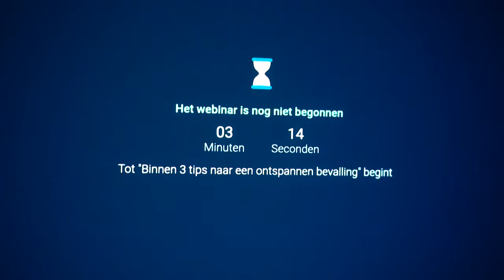Gesprek voor mijn Therapie | wat lift Speedy er lief bij | Blaasontsteking | Webinar volgen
Dieren
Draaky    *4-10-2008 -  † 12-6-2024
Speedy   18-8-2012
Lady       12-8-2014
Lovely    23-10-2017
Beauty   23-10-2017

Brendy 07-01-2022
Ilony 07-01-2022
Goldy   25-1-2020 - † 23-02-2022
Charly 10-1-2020